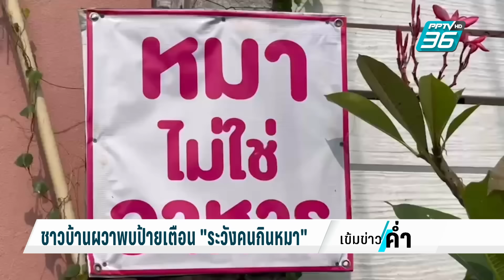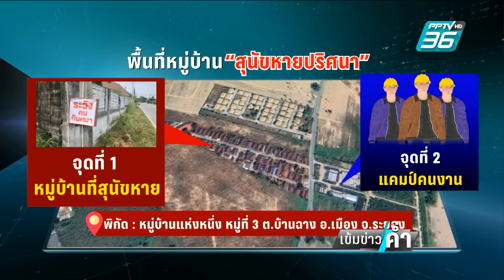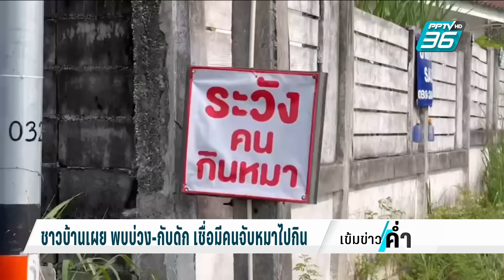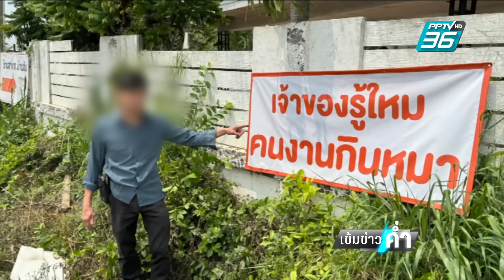ชาวบ้านเผย พบบ่วง-กับดัก เชื่อมีคนจับหมาไปกิน | เข้มข่าวค่ำ | 11 มี.ค. 67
เจ้าของหมาที่ จ.ระยอง ผวาหนัก หลังมีการติดป้ายทั่วหมู่บ้านให้ระวัง   “คนกินหมา” เพราะมีหมาเลี้ยงและหมาจรจัดหายไปกว่า 40 ตัว  แม่ค้าเผยมีคนงานประเทศเพื่อนบ้านมาซื้อแต่เครื่องแกง ไม่ซื้อเนื้อสัตว์เลย ล่าสุดชาวบ้านก็ไปพบบ่วง กับดัก ยิ่งทำให้เชื่อว่ามีการจับหมาไปกิน